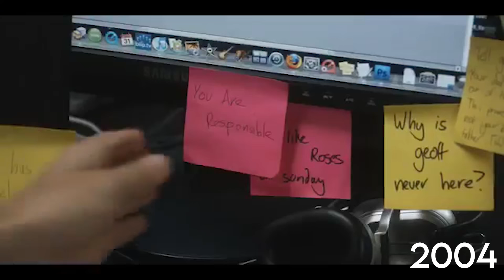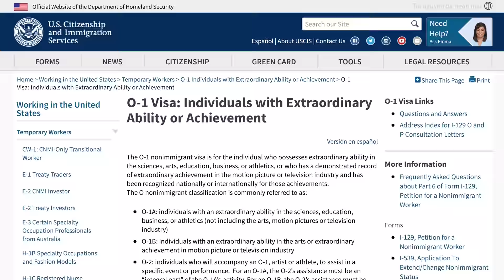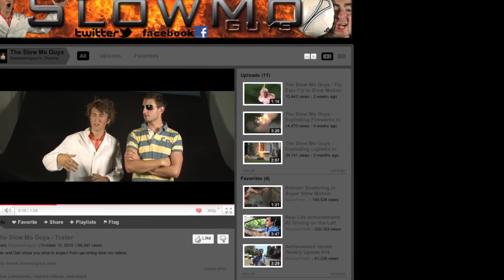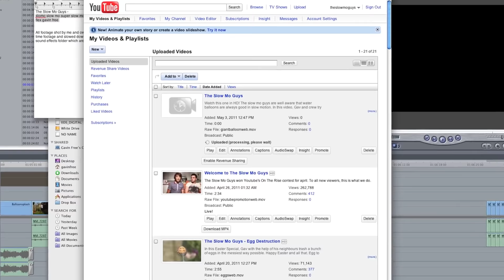How Gavin Free got Hired at Rooster Teeth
Here's how Gavin "Vav" "The Slow Mo Guy" Free got hired at Rooster Teeth and Achievement Hunter!